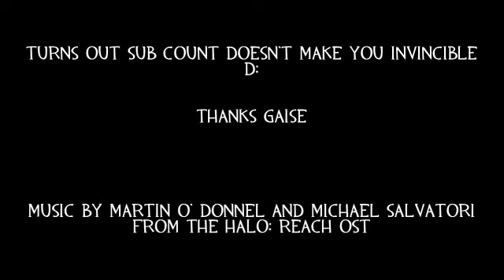Thanks for 1k! :D